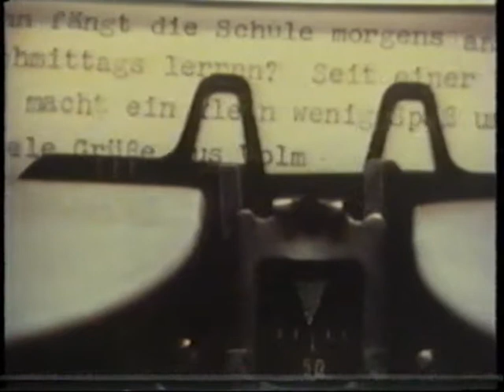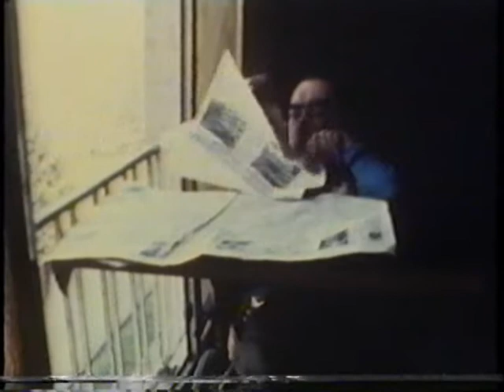Viele Grüße aus Volmarstein T1 720x576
Szenische Umsetzung des Buches von Ulrich Bach "Volmarsteiner Rasiertexte" durch Filmemacher Alfred Jungraithmayr, Frankfurt 1978